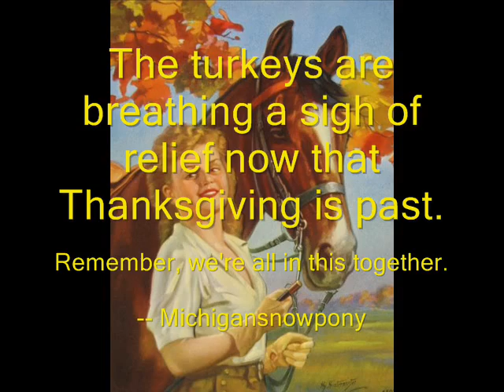Our new Turkeys